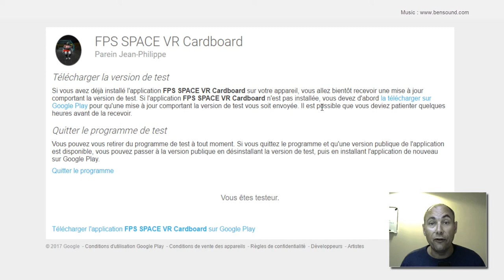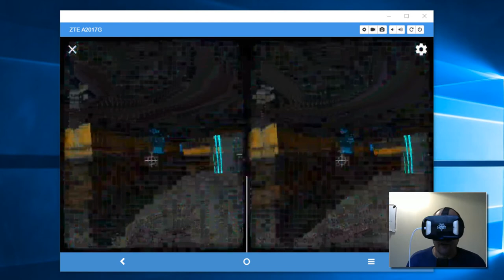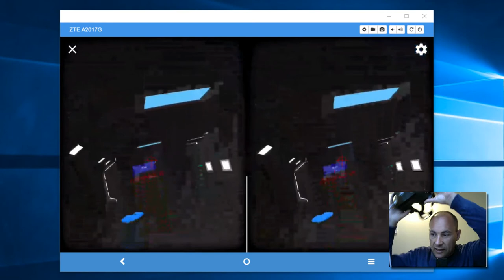Fps Space VR version Beta - Devenez beta testeur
Formation "Développer un jeu en Réalité virtuelle avec Unity" pour les abonnés à prix spécial abo upln :